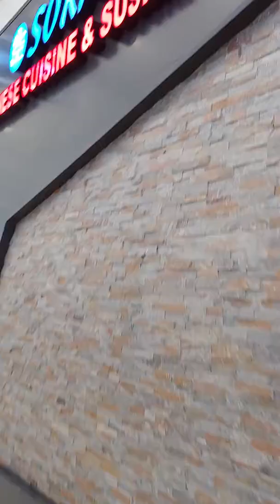DTW AIRPORT DELTA RESTRAUNT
Delta Tram is Broken So this is the Walking tour for a minute. Its -5 Outside